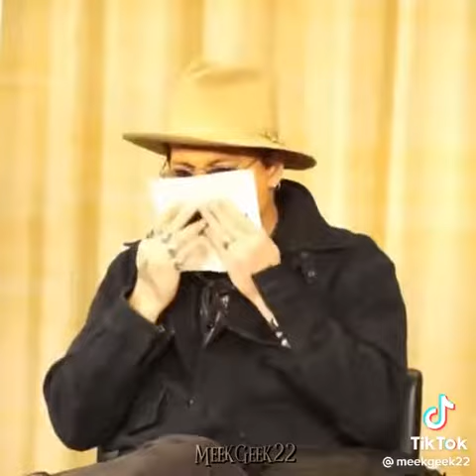A Johnny Depp edit